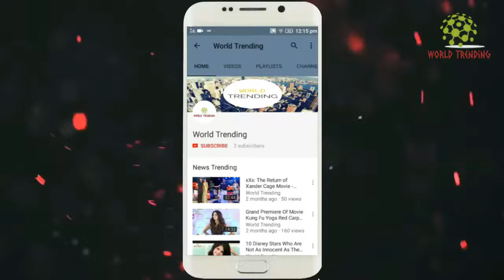Nidhi Agarwal H0t Behind The Scenes 2017